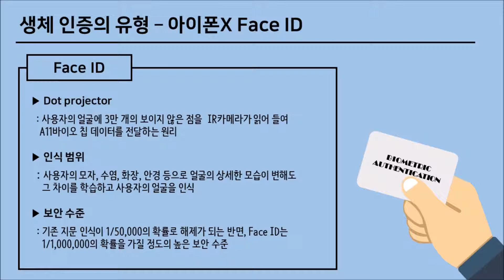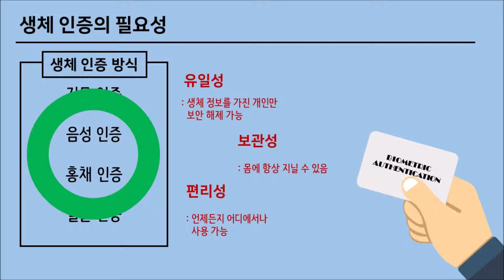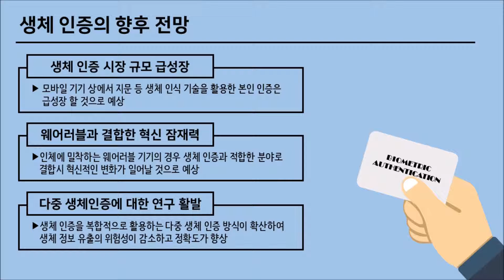생체인증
설명